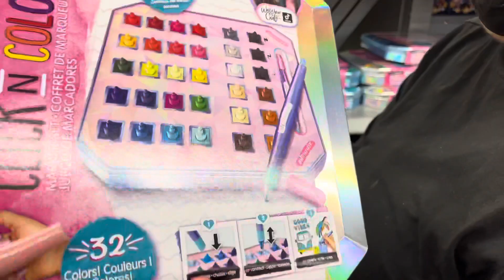My mom said you can’t go out unless I go with you vlogmas day 21